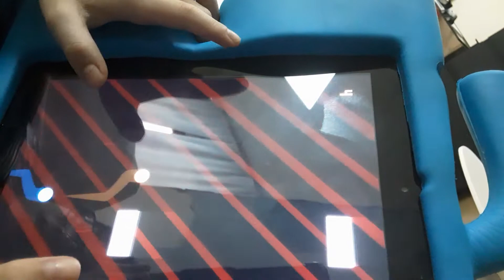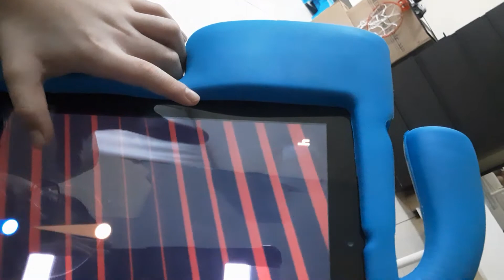Duet (endless) NOT GOOD ENOUGH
He tried many times still cannot solve so easy level named level 4 (four)